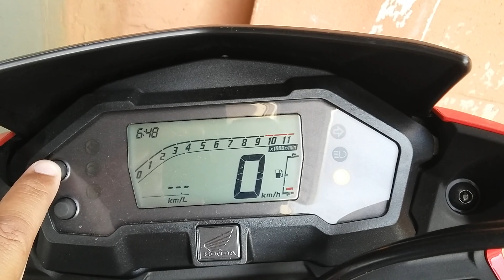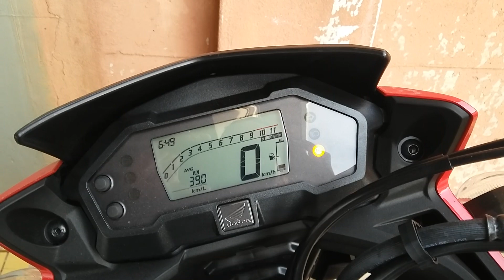XRE 190 - Consumo 39km por litro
XRE 190 - Consumo 39km por litro abastecida com galosina aditivada e com uso na cidade. Não peguei estrada.